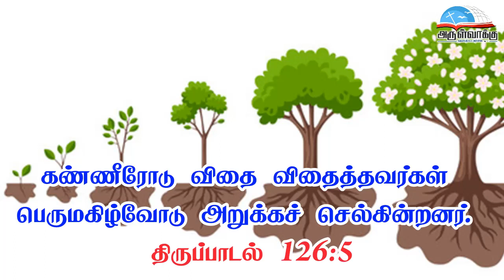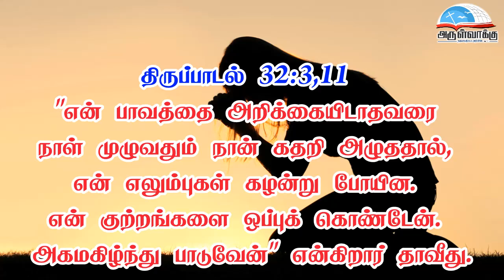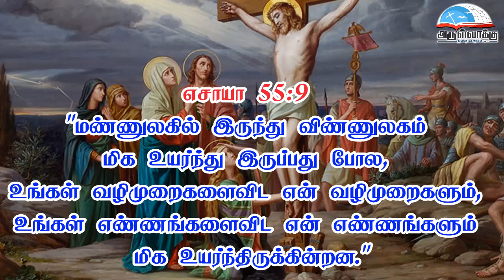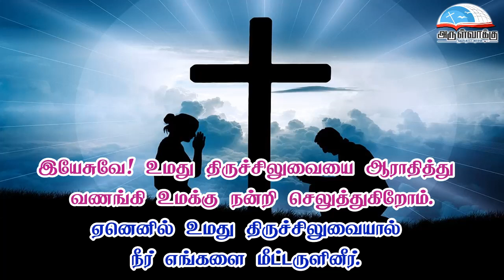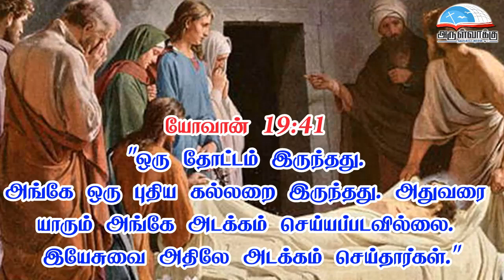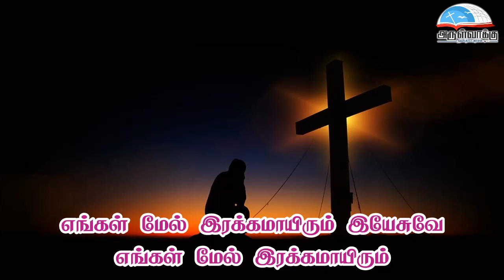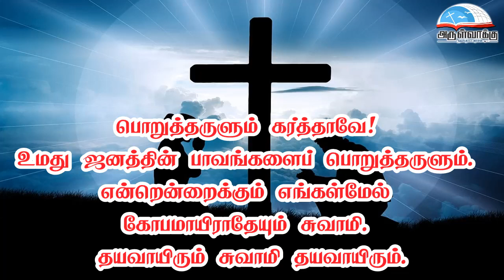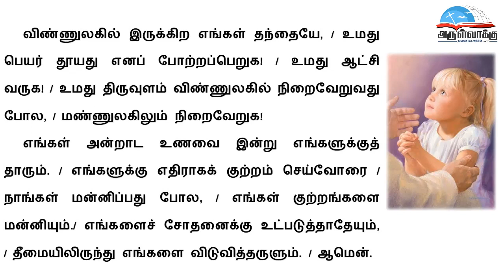சிலுவைப்பாதை - WAY OF THE CROSS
• திருவிவிலியம்
• வானொலி
• செபமாலை
• சிலுவைப்பாதை
• செப வேண்டுதல்
• திருவழிபாட்டு நாட்குறிப்பு
போன்ற சேவைகளைப் பெற அன்டராய்டு கைபேசியில்

Bank Name: Karur vysya bank
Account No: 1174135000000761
Name : Arulvakku Trust
Branch: Palayamkottai, Tirunelveli - 627 002
IFSC Code: KVBL0001174
UPI ID: amirsundar@oksbi